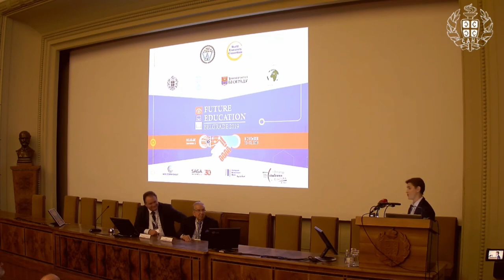Ana Brnabić | 4th Intl. Conf. on Future Education | Belgrade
Title of Presentation: Introductory Session

Speaker: Ana Brnabić
Designation: President, Government of Serbia